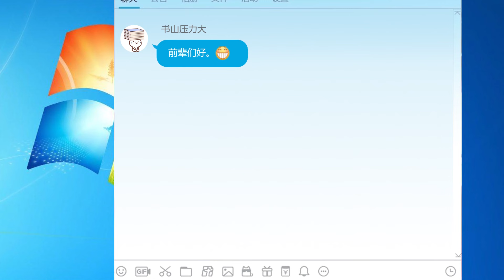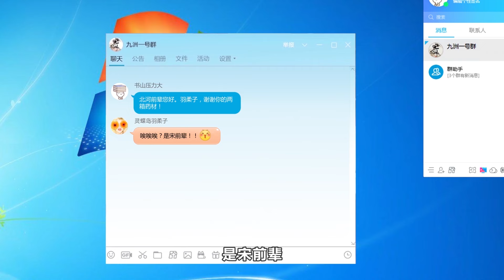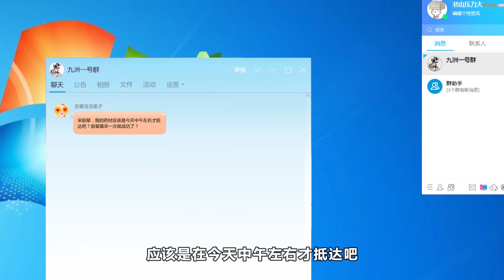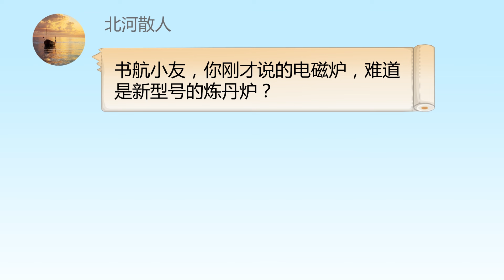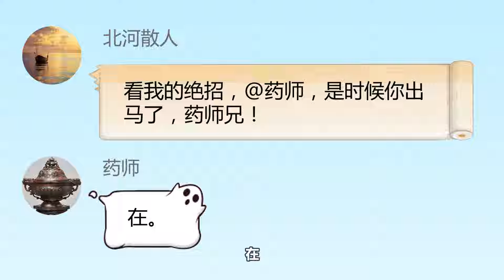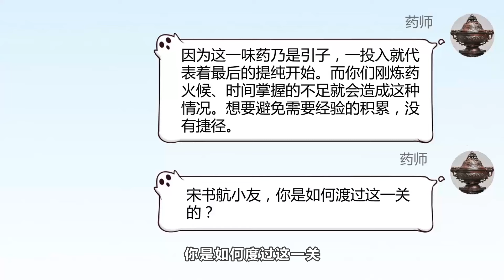🌠《修真聊天群》14集 Cultivation Chat Group EP14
简介：某天，宋书航意外加入了一个仙侠中二病资深患者的交流群，里面的群友们都以‘道友’相称，群名片都是各种府主、洞主、真人、天师。连群主走失的宠物犬都称为大妖犬离家出走。整天聊的是炼丹、闯秘境、炼功经验啥的。突然有一天，潜水良久的他突然发现……群里每一个群员，竟然全部是修真者，能移山倒海、长生千年的那种！啊啊啊啊，世界观在一夜间彻底崩碎啦！

【Synopsis】One day, Song Shuhang accidentally joined a chat group for senior Xianxia chuunibyou patients. The group members call each other as 'fellow Taoists', and the group's business cards are all various palace masters, cave masters, zhenren, and taoist master. Even the lost pet dog of the group owner is called a big demon dog and ran away from home.  All day long they talk about alchemy, entering secret realms, experience in refining martial arts, etc.  Suddenly one day, after diving for a long time in chat group, he suddenly discovered that...each member of the group was actually a cultivator, the kind man who could move mountains and seas and live for thousands of years!  Ahhhhh, the worldview was completely shattered overnight!